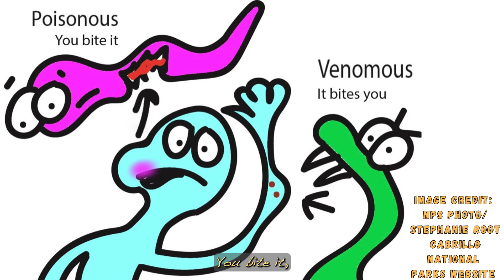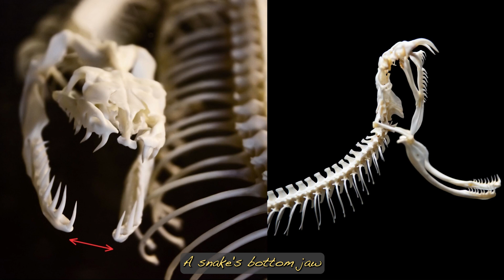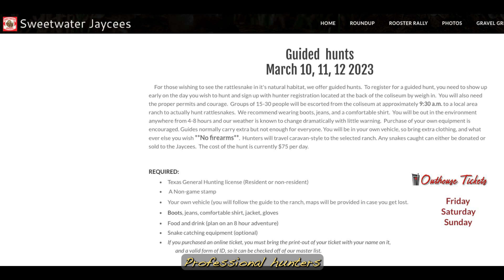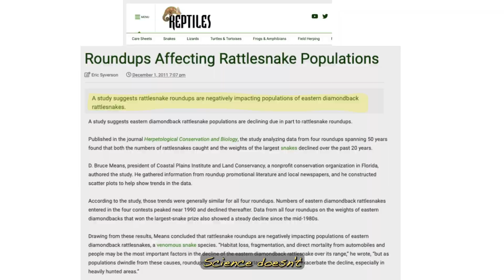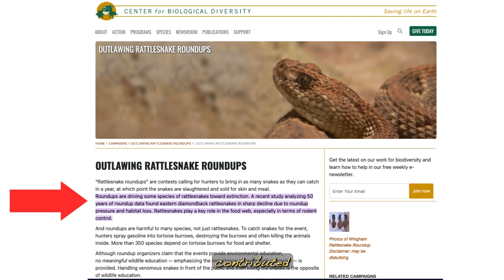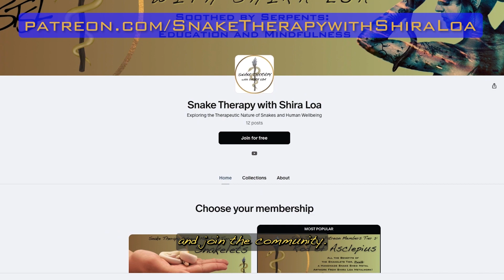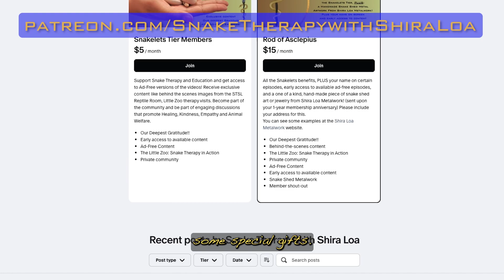Myths about Snakes... and the Danger of Misinformation and Bias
Myths are powerful, but they can also be dangerous. Watch me constrict the life out of 7 popular myths about snakes and reveal the smooth underbelly scales of FACT!
Even some Reptile Keepers still propagate some of these myths! Can YOU bust all of them?
Myths about snakes can lead to demonization, irrational fears and anxiety... and even harsher consequences for the snakes themselves.
The more we know, the more we can appreciate, conserve and care for these incredible animals, and the more we can get from our interactions with them.
**WARNING: The Chapter Called “The Consequences of Myths, Bias, and Human Hatred” contains disturbing content and images of animal cruelty. The purpose is to promote the END of such practices, but it may not be suitable for sensitive viewers or younger audiences. There are warnings in the video before the content to allow you to skip over it if you desire.
This video is not sponsored. Any links to products are simply recommendations.
COMMENTS are encouraged and appreciated, but must fall under these guidelines:
1) Be constructive, positive, and/or supportive of the content/mission and community members
2) Contain Q+A
3) Include the sharing of experiences related to content/channel mission
⏰ Time Codes ⏰
0:00 - The Power of Myths and Misconceptions
02:43- MYTH #1: Snakes are Aggressive
04:34 - MYTH #2: Snakes are Poisonous
06:23 - MYTH #3: Snakes are Slimy
07:05 - MYTH #4: Constrictors Suffocate Their Prey
07:50 - MYTH #5: Snakes Dislocate Their Jaws When Eating
09:33 - MYTH #6: Head and Pupil Shape Reveals if a Snake is Venomous
11:19 - MYTH #7: “A Good Snake is a Dead Snake”
13:23 - TRIGGER WARNING! Consequences of Myths and Human Bias
15:57 - Conclusion

All the video clips, images and graphics used in the videos on this channel not created directly by Shira Loa belong to their respective owners, and I, Shira Loa, nor this Channel "Snake Therapy with Shira Loa" claim any rights over them.
Snake Therapy is dedicated to education about snakes and their ability to have profound impacts on our mental and emotional well-being. Combining passion for snakes with discussions about the human condition and animal welfare, our mission is to remove the fear and stigmas associated with snakes and replace them with empathy and wonder, as well as to increase knowledge about animal husbandry for those who keep them as pets.